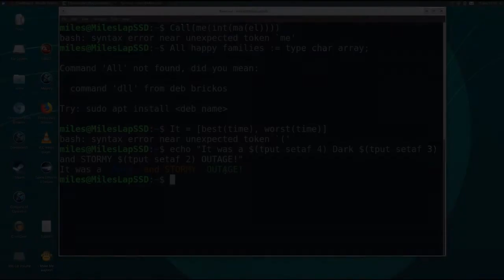BashingThingsTogether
When you use a Linux terminal, you ARE programming.

Intro to Linux Optional Reading:
(Linux Essentials:Chapter 9 - More About the Shell)
(Part 1 of Jason Wertz's excellent tutorial on bash scripting.)
(Part 2 of Jason Wertz's excellent tutorial on bash scription.)